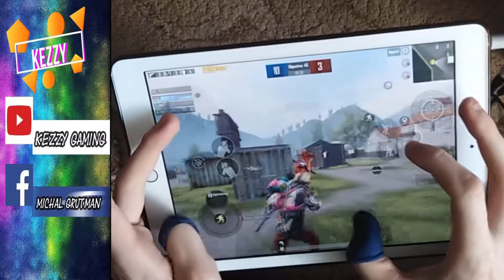HandCam #2 | Brown Munde| TDM King